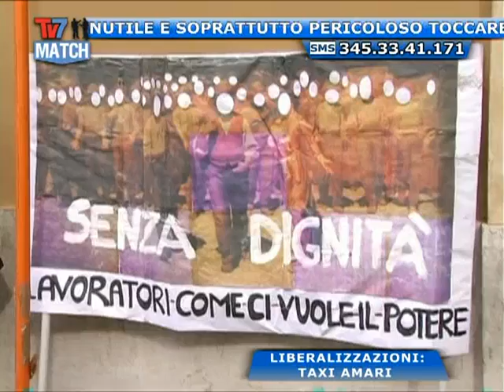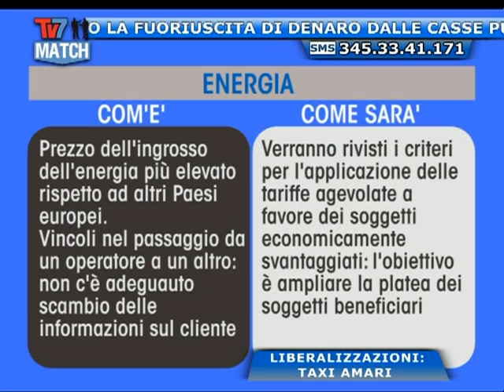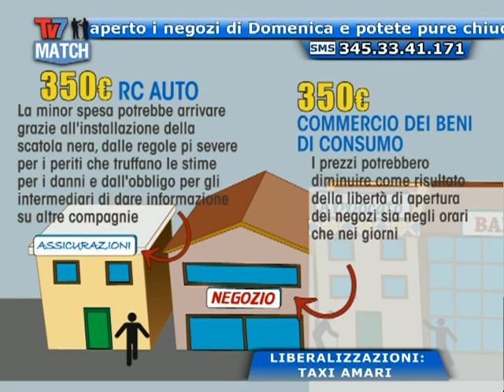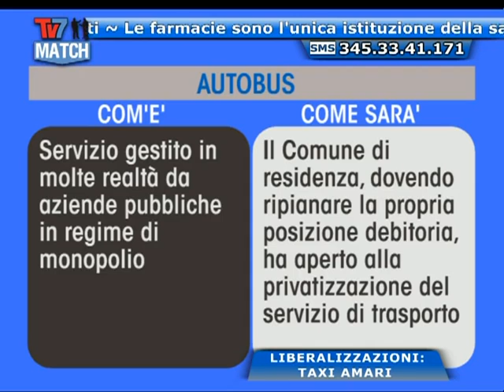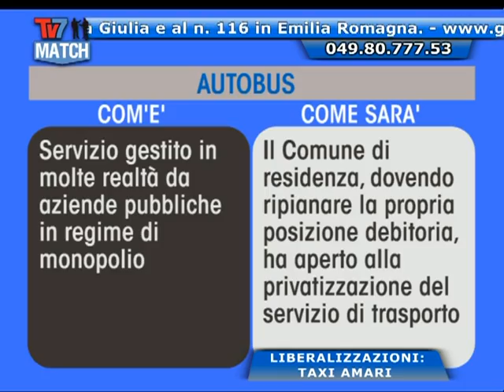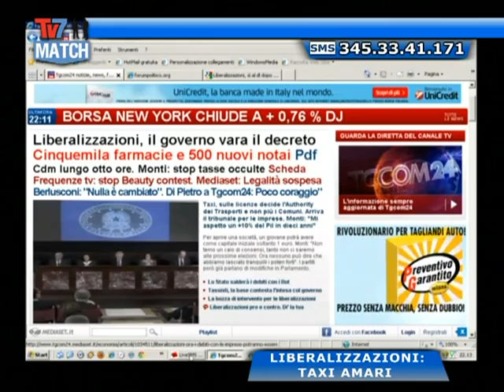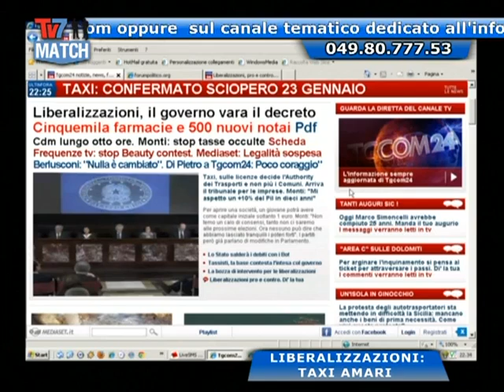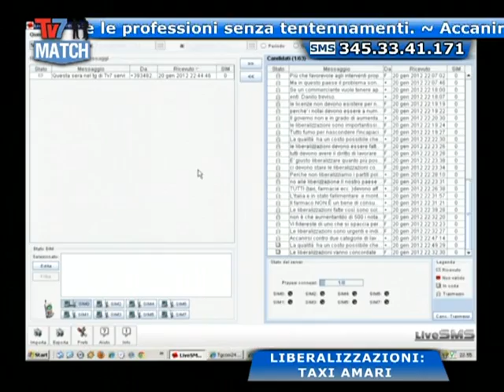TAXI E LIBERALIZZAZIONI: QUALI RISVOLTI?- Tv7 match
TV7 MATCH: LIBERALIZZAZIONI: TAXI AMARI

Ospiti:
Prof. Ermanno Chasen - Editore Gruppo Tv7
Paolo Zabeo - CGIA Mestre
Alessandro Nordio - Presidente RadioTaxi Veneto
Franco Manzato - Assessore Regionale Agricoltura
Senatore Luigi Ramponi - PDL
Maurizio Saia - Coesione Nazionale
Lorenzo Mina - Federfarma Treviso
Luciano Berxè - Consigliere nazionale Commercialisti